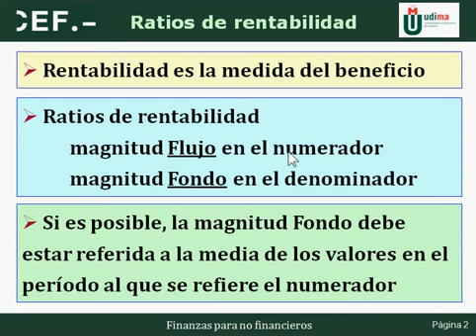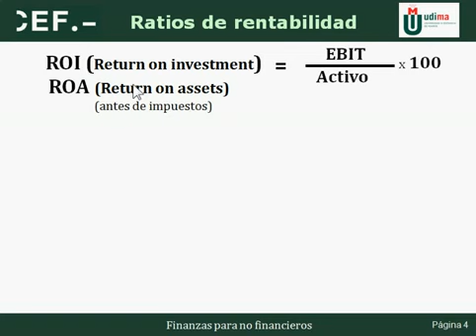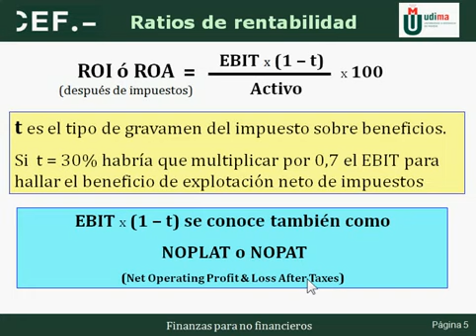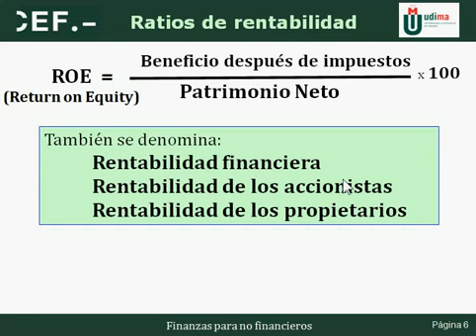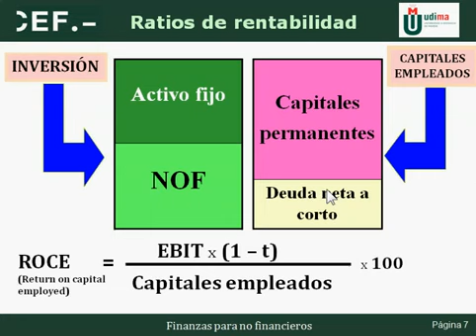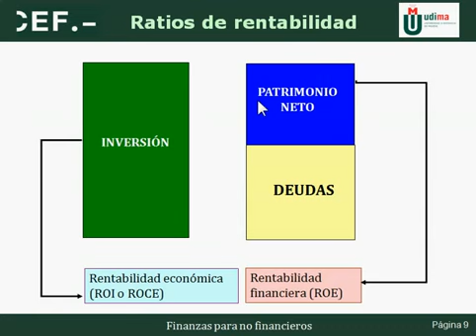Los ratios de rentabilidad